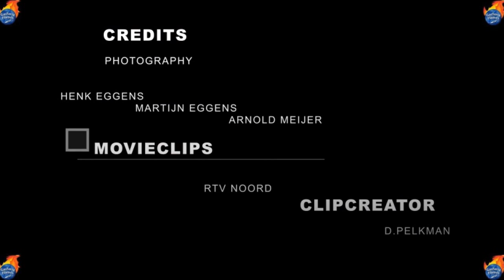gasterra flames team promo 2010 / 2011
een korte team intro van de groninger trots